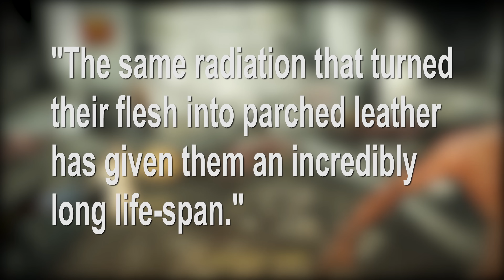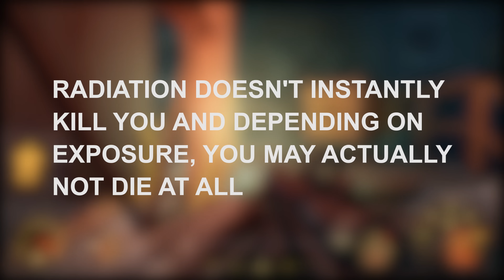Fallout 4: What Are Ghouls and Could you actually Become one? (Lore and Theory)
Hey guys, back with another Fallout 4 Theory video and today, I figured I would go ahead and attempt to answer the question of What Are Ghouls. In this video, i'll be going over Feral Ghouls, Non-Feral Ghouls, Glowing Ones, Marked Men, ghoulification and more. I will also try to answer the question of whether an individual could actually become a ghoul just like in Fallout or not.